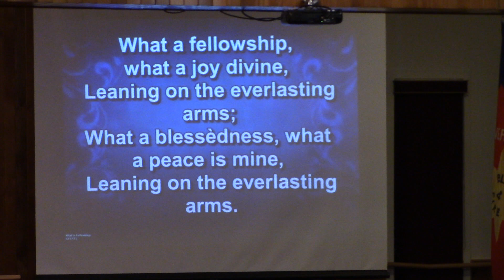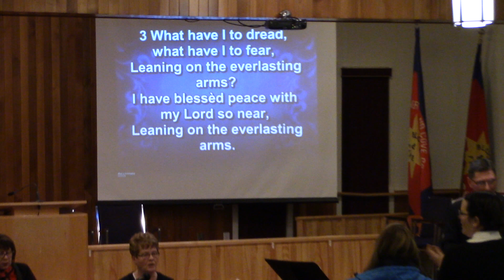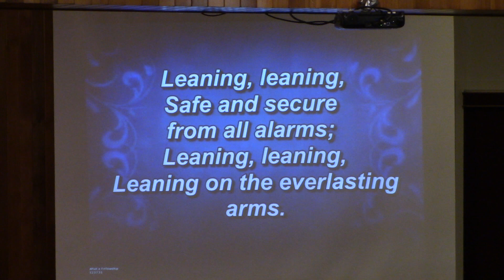Welcome, What a Fellowship